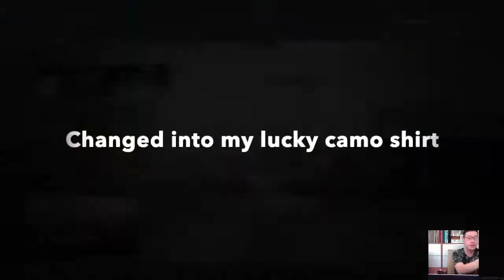Call of Duty: Warzone FAILS and Funny Moments #1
I hate editing.